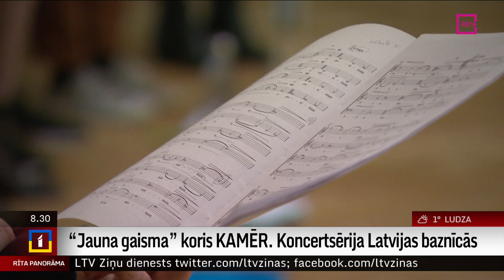“Jauna gaisma”koris KAMĒR. Koncertsērija Latvijas baznīcās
“Jauna gaisma”  - tā ir kora “Kamēr” jaunā koncertsērija, kura izskanēs trijos Latvijas Dievnamos – 29.aprīlī Cēsu Sv.Jāņa baznīcā, dienu vēlāk - Rīgas Lutera baznīcā Torņakalnā  un 6.maijā  Dubultu Evaņģēliski luteriskajā baznīcā.
   Koncertcikla iecere kora mākslinieciskajam vadītājam un galvenajam diriģentam Jurģim Cābulim radusies, iedvesmojoties no Ērika Vitekra skaņdarba “Lux Nova”, jo Gaisma ir pārpasaulīgs simbols.
  Kora “Kamēr“ mēģinājumu klausījās žurnāliste Ilze Strenga.